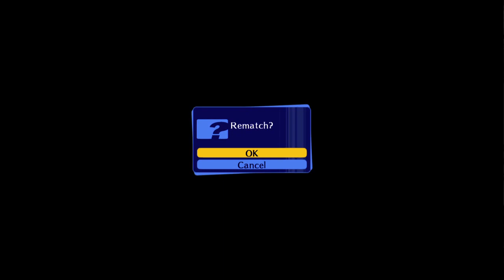persona 4 Arena ultimax Yu narukami vs Everyone 1